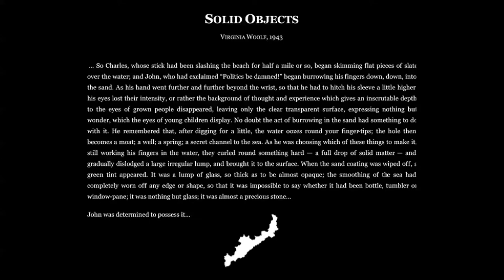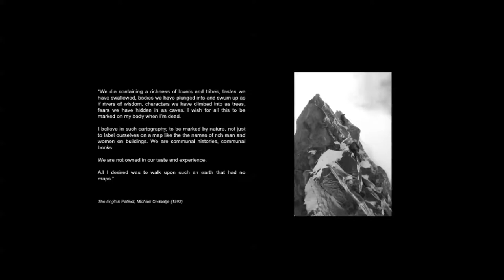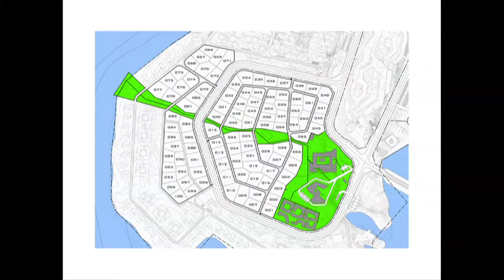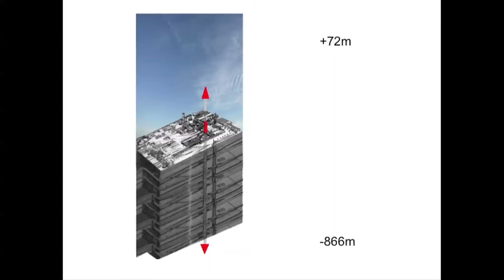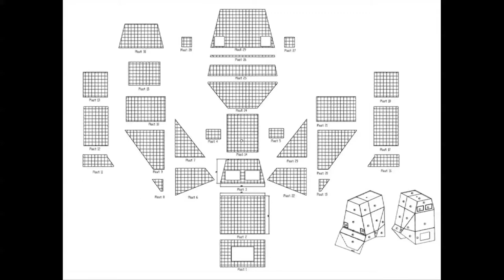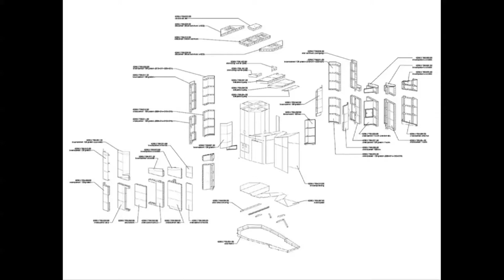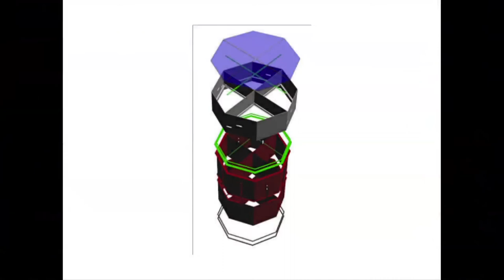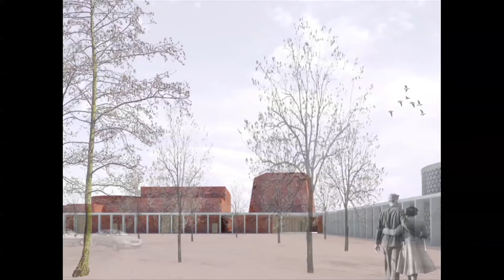NICHE Nu Architectuuratelier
NICHE
Nu Architectuuratelier
Lecture by Halewijn Lievens & Armand Eeckels